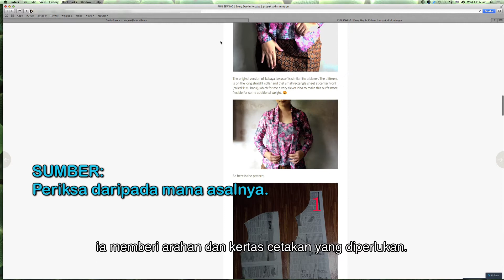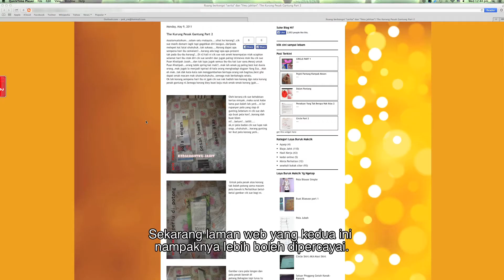S.U.R.E.:Marine Fishes & Baju Kurung (Part 2) - Malay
Find out how a lady and her mother use the 4 ways of S.U.R.E. to sew a Baju Kurung.